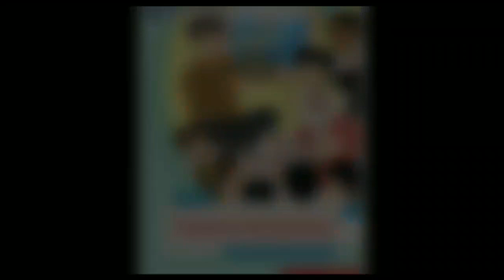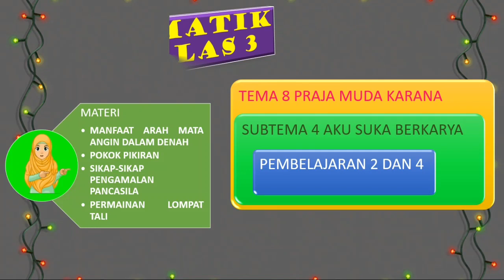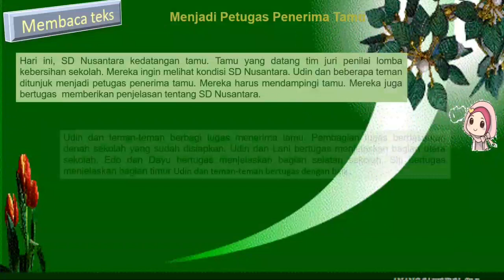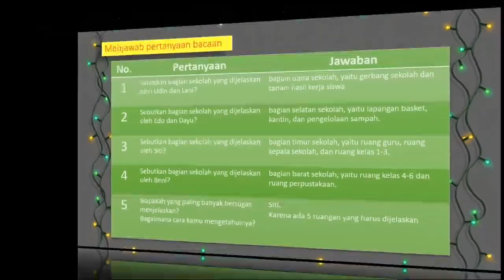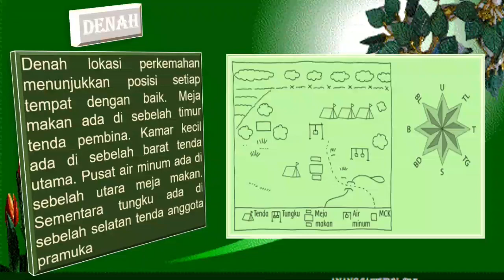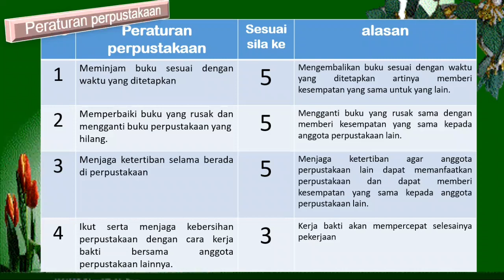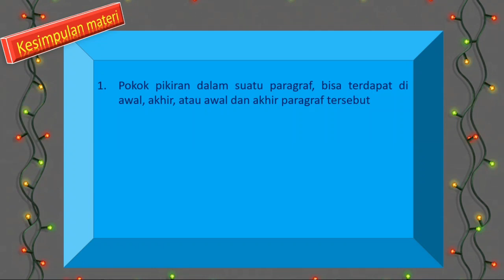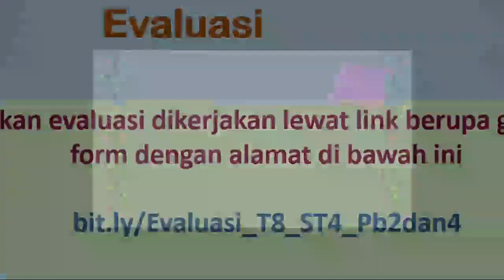Tematik Kelas 3 Semester 2 | Tema 8 Subtema 4 Pembelajaran 2 dan 4